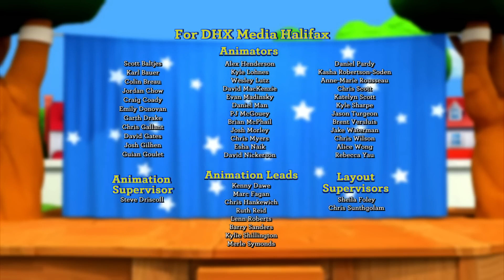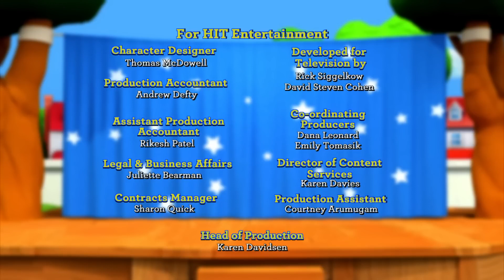Never Cheat to Beat! | Little People | Cartoons for Kids | WildBrain Enchanted